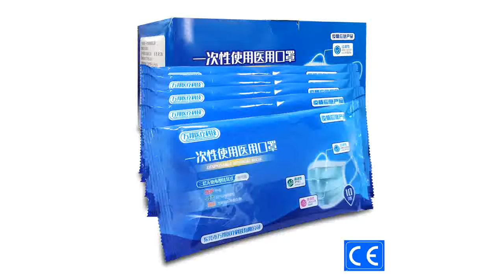Personal disposable Protective Mask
50Pcs Personal disposable Protective Mask 3 Layers Non Woven Meltblown cloth Dustproof Maldehyde Prevent Face Earloop Mask

Origin: China MainlandFunction: PersonalProtection class: NONELife cycle: One timeApplicable: AdultMaterial: Meltblown clothCertification: ceItem Type: MasksOutermost: Non Wovenmiddle layer: Meltblown clothInnermost: Skin-friendly Non-woven